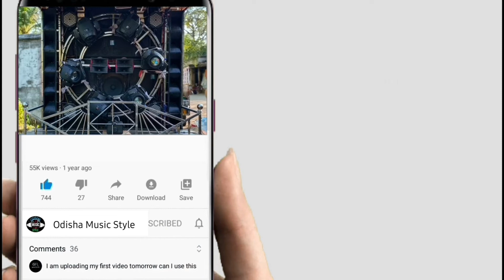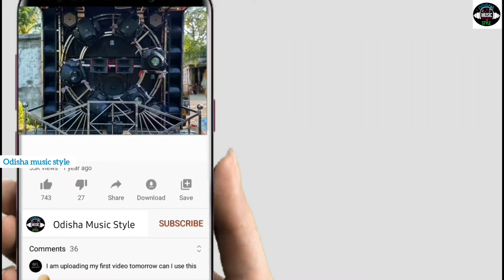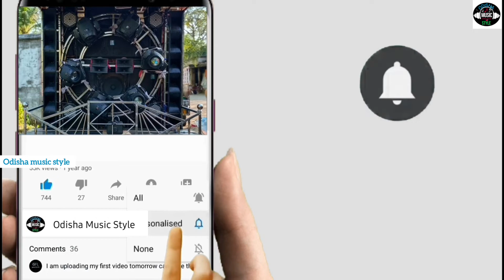MS digital VS ବଣ ମଣିଷ DANCE